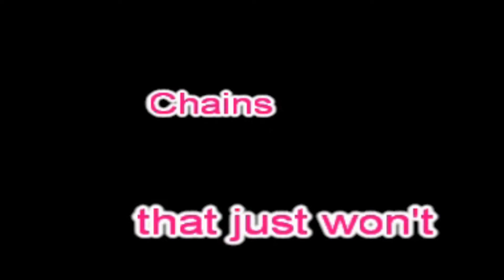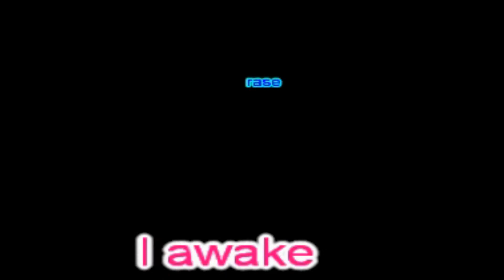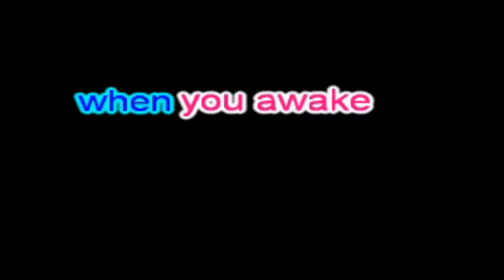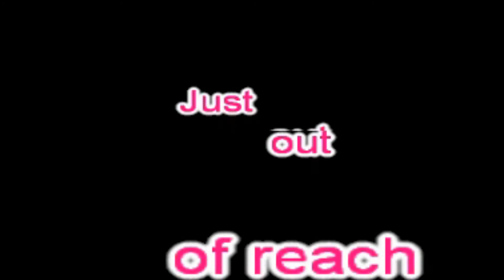Just Out Of Reach, kARAOKE,Thomascow, Lyrics, Chords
1950`s song penned by Virgil F. Stewart, many have recorded it including, Jim Reeves, Patsy Cline, and Sonny James.Warning all videos on my channel are not recommended for children, thank-you anyone who may have helped me in my creations, & all that viewed & thumbed up or down, all is appreciated! My version of this song may be played
A

Love that runs away from me

                       E7

Dreams that just won't let me be

Blues that keep on botherin' me

                       A

Chains that just won't set me free

                                   D

Too far away from you and all your charms

     E7                          A   D  A  E7

Just out of reach of my two open arms